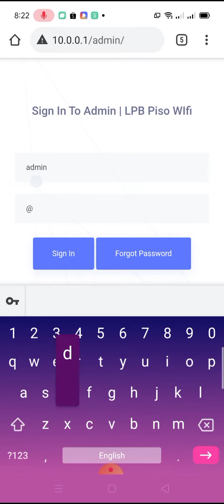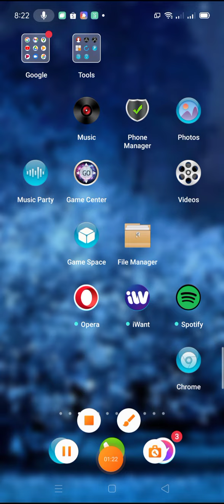CHANGE password admin LPB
LPB change password admin